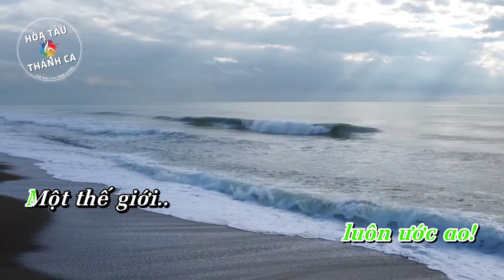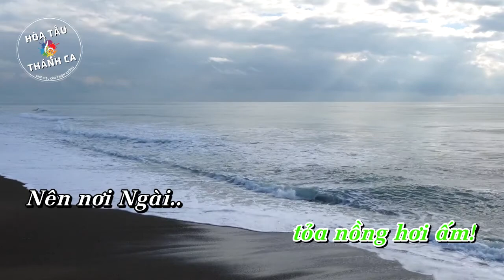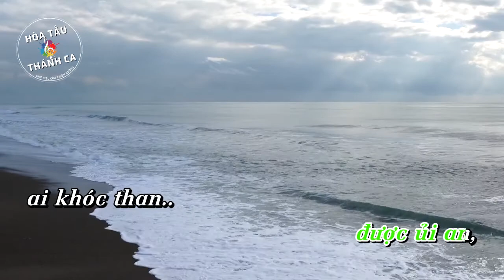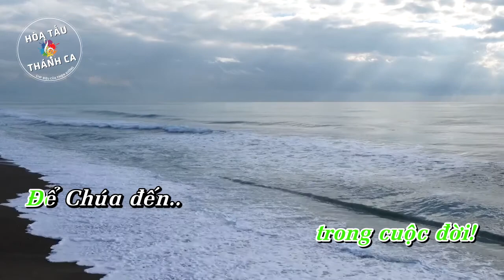ĐỂ CHÚA ĐẾN | Hòa tấu Organ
Hòa tấu: ĐỂ CHÚA ĐẾN | Organ

- Sáng tác: Lm. Nguyễn Duy
- Organ: Văn Vũ
1. Xin cho lòng chúng con luôn mở rộng chờ mong Chúa đến. Xin cho lòng chúng con luôn thắm nồng một tình yêu mến. Xin cho lòng chúng con luôn khát khao, luôn ước ao. Một thế giới sướng vui dạt dào, một thế giới không còn khổ đau.

ĐK: Để Chúa đến trong cuộc đời. Để Chúa đến mang ơn trời. Nguồn hạnh phúc cho con người. Mùa cứu rỗi cho mọi nơi.

2. Xin cho lòng chúng con không oán hờn và không ghen ghét. Xin cho lòng chúng con luôn quảng đại và luôn tha thứ. Xin cho lòng chúng con yêu mến người yêu suốt đời. Chỉ biết sống hiến dâng phục vụ, và hướng đến ân tình trời cao.

3. Xin cho lòng chúng con như máng cỏ tỏa nồng hơi ấm. Nên nơi Ngài náu thân, khi xuống trần một đêm cô vắng. Cho con được ủi an, ai khóc than, ai đắng cay. Giọt nước mắt sẽ nên nụ cười, và tiếng hát vang tận trời cao.